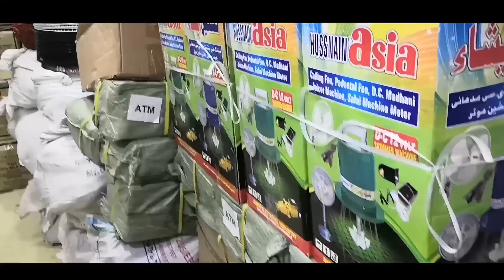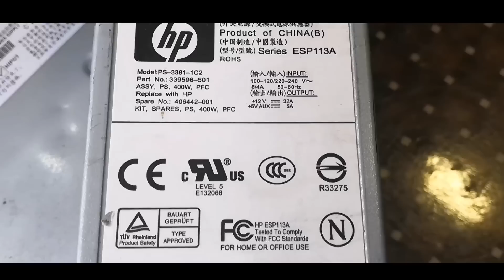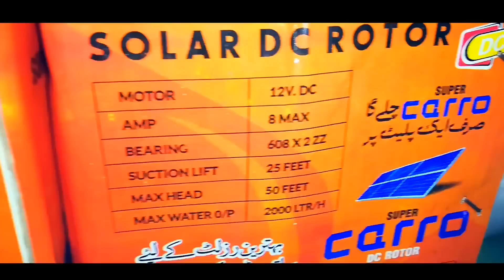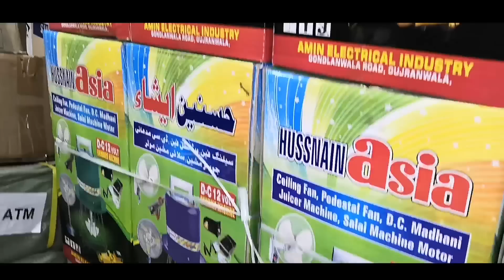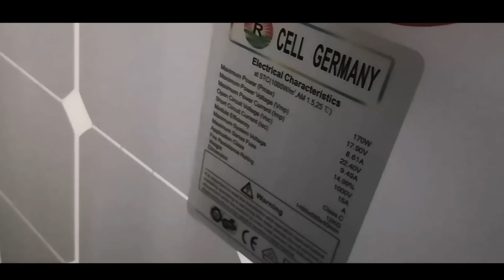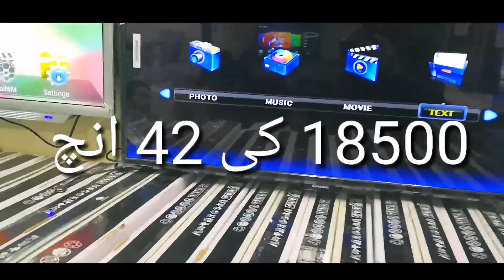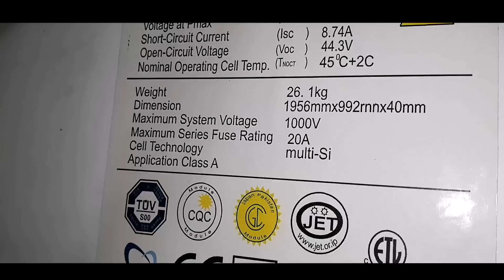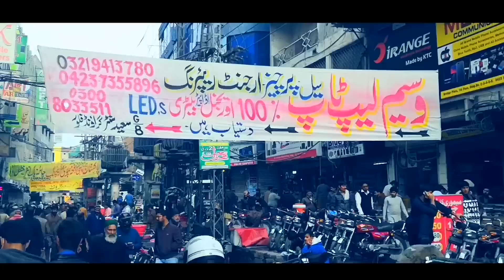لاہور میں سولر مارکیٹ میں سولر سسٹم میں استعمال ہونے والی چیزوں کی ہول سیل قیمتیں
اسلام علیکم دوستو آج کی اس وڈیو میں آپکو سولر مارکیٹ کی سیر کرائی جائے گی سولر سسٹم میں استعمال ہونے والی چیزوں کی قیمتوں کے بارے میں بتائیں گے
افر آپ کو کسی دکاندار سے رابطہ کرنا ہے تو آپ اس چینل کو سبسکرائب کریں ویڈیو کو لائک کر ک اپنے دوستوں کے ساتھ شئیر کریں اور مجھے وٹس ایپ پر پوچھ سکتے ہیں
Solar panels
Solar inverter
MPPT charge controller
Solar wire
All Ac Dc cables
Dry battery
Risen solar panels
Trina solar panels
Jinko solar panels
Local solar panels
Inverter Inverex
Solarmax
Axpert inverter
Crown micro inverter
Homage inverter
Pwm solar charge controller
Dc ceiling fan
12v water pump, air cooler 12v dc
Led tv
12v motors
Vfd invt